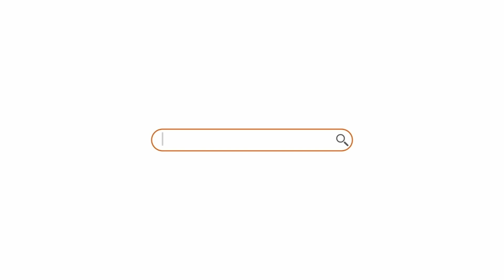Joybos® Nightstand with 3 Drawers